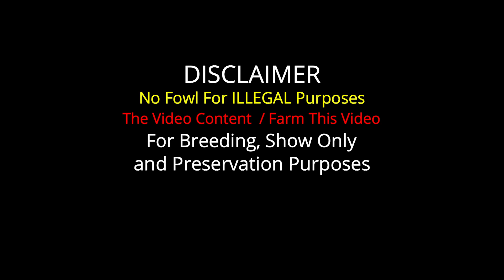Beautiful Best Quality Giro Grey Rancho Suspiro Sánchez Joquicingo Mexico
Important Information

Rancho Suspiro Sánchez
Joquicingo Mexico